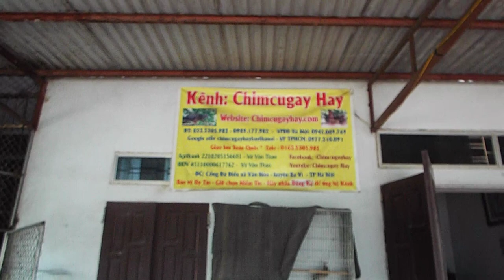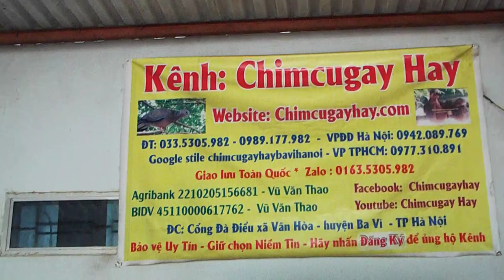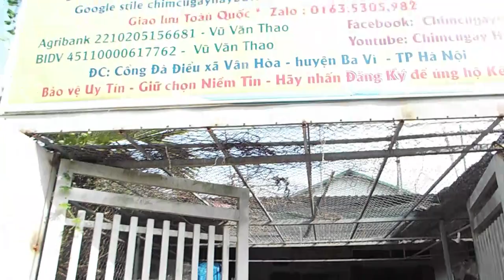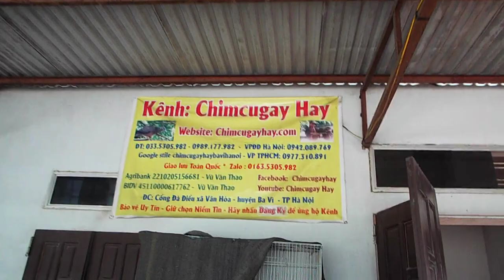mẫu lồng chim cu bền rẻ thuận tiện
xin chân trọng giới thiệu
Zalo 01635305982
1---Khách hàng chuyển khoản  Agribank  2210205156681 Vũ Văn Thao.Sau đó KH/H cho chúng tôi  biết số ĐT địa chỉ thông tin về chim cần mua  Chúng tôi sẽ tìm nhà xe và chuyển cho Khách Hàng
2—Khách Hàng tìm và gửi tiền cho nhà xe từ địa chỉ của khách hàng. Sau đó văn phòng và nhân viên chúng tôi tại mỹ đình sẽ giao chim và nhận tiền qua nhà xe
3—Khách/H đến tận nơi mua chim  sẽ được giảm giá